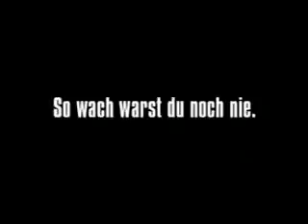beste Werbung xD